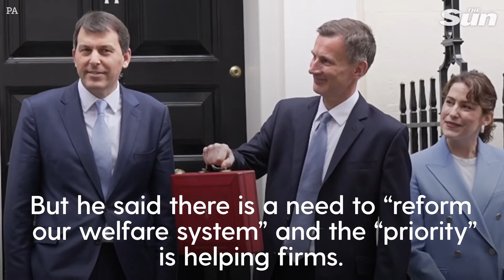Autumn Statement: Jeremy Hunt considering tax cuts for businesses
Jeremy Hunt has given his strongest hint yet that he will announce tax cuts in his autumn statement, as he considers cutting those on inheritance and businesses while squeezing benefits by billions.

Ahead of Wednesday’s financial announcement, the Chancellor said that now is a “turning point for the economy” and that “this is the moment” to go for growth.